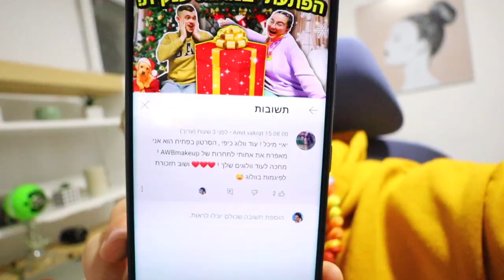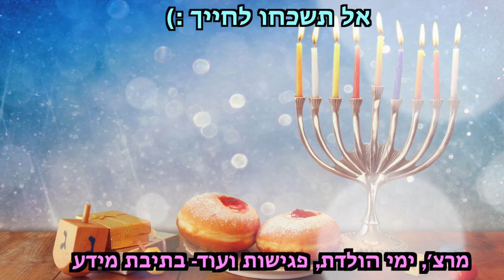זה כבר לא אותו דבר... שופכת את הלב.. | ולוגמס יום 30 Vlogmas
החלטתי בולוג הזה לשפוך את מה שהיה לי על הלב הרבה זמן...

🧡אם אתם קוראים את זה תגיבו: ולוגמס כמעט אחרון

אוהבת💗
מיכל מצוב